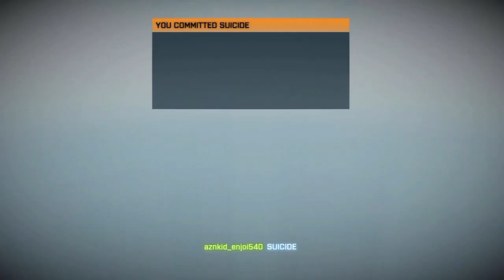BF3 - TROLLS AND FAILS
just messing around in BF3